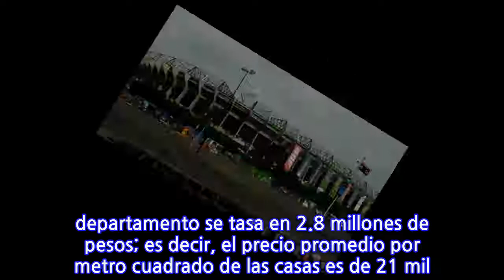Lo que cuesta vivir cerca de los estadios mundialistas del 2026